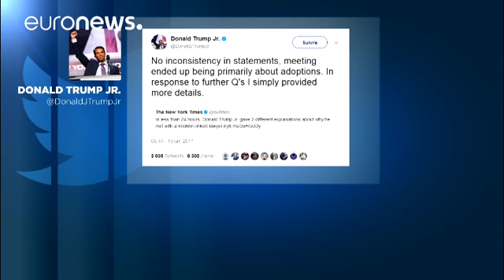Donald Trump Jr. diz que reunião com advogada russa foi irrelevante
Donald Trump Jr., filho do atual presidente dos Estados Unidos da América reconheceu ter-se reunido com uma advogada russa, durante a campanha presidencial do ano passado.

O filho mais velho de Trump informou, através da rede social _Twitter_, que lhe tinham prometido entregar informações lesivas sobre Hillary Clinton, a rival do pai na corrida à Casa Branca.

Obviously I'm the first person on a campaign to ever take a meeting to hear info about an opponent... went nowhere but had to listen. h…